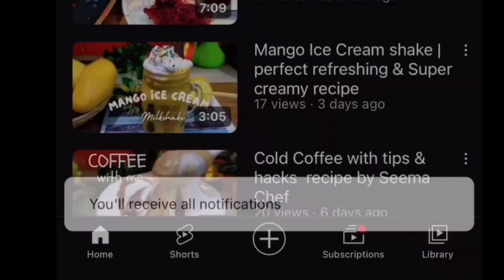Mini Aloo Samosa| Famous Crispy Potato stuffed One Bite Samosa Recipe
hello everyone,
street food and Ramzan Special snacks recipe, for detail recipe watch my uploaded video and follow my all recipe steps whenever you tried this recipe then don't forget to rate the recipe and let me know how you got on in the comments below I love hearing from you!

✔️ don't forget
👉 Share to your Friends
👉 comments